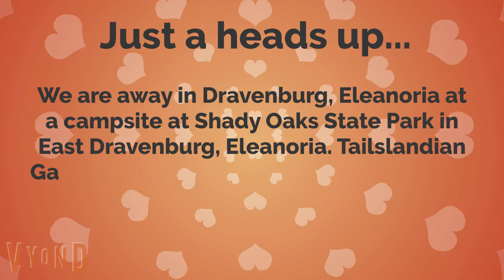Tailslandian Gardens Boys tells a scary THX story at a campsite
Creepypasta THX campfire story.
I was supposed to say a few, but got dropped to one since it was read in two days. It's a guys' trip, you know.
Intro and outro are not included during trips.
This is the first video to introduce Raboot!
Never give up, trust your instincts!